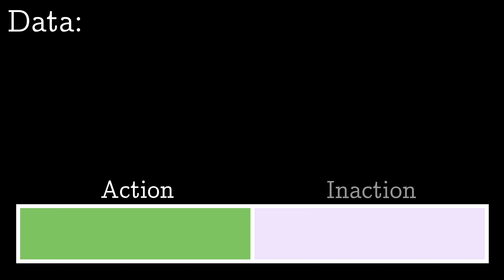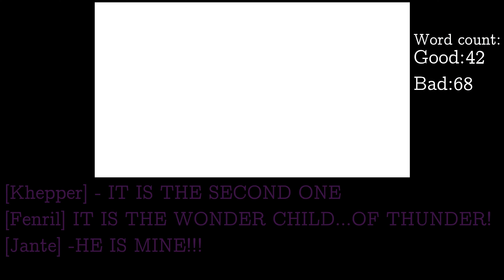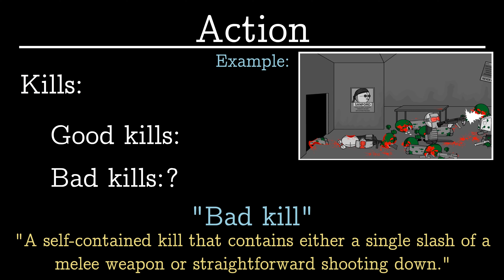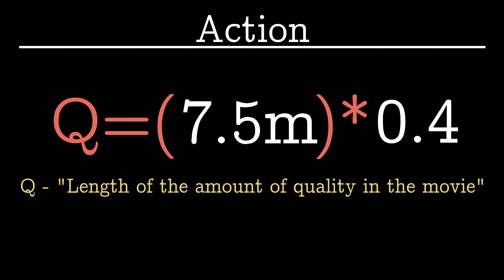Mathematically proving that REALM 5 is bad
[DISCLAIMED: I HAVE MADE A SEVERE MISTAKE AROUND 2 MINUTES AND SWITCHED UP GOOD AND BAD. WATCH WITH CAUTION.]

0:00 - Introduction
0:18 - Data gathering
0:44 - Dialogues
2:07 - Action
3:16 - Filler
3:52 - Comparison time!